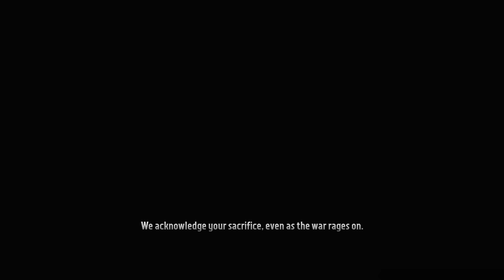Warhammer 40K Boltgun: Forges Of Corruption | The Daemonic Forge All Secrets Walkthrough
Get ready to explore the Daemonic Forge with this Warhammer 40K Boltgun Forges of Corruption walkthrough. Uncover all the secrets and conquer the chaos!

Warhammer 40K Boltgun - Forges of Corruption, a retro-style "boomer shooter" from developer Auroch Digital, takes you back to Forge World Graia. As Malum Caedo of the Ultramarines, it's your job to eliminate foes that threaten the Imperium of Man in five levels filled to the brim with nonstop action.

On the surface, Warhammer 40,000: Boltgun tasks players to do the impossible. However, this retro shooter-inspired Warhammer 40k title offers the Space Marine many boons in the form of Relics and Special Ammo, hidden away Secrets. These powerups can make all the difference and demand only for a player to seek them out, which proves challenging as some lie behind unobvious nooks and doors masquerading as ordinary walls.

Timecodes included for seamless navigation! 🕒

Timecodes 👣

0:00 - Start
0:12 - Secret 1
0:41 - Secret 2
0:53 - Secret 3
4:38 - Secret 4
6:06 - Secret 5
10:28 - Secret 6
10:53 - Secret 7
11:08 - Secret 8
11:30 - Secret 9
12:00 - Secret 10
12:14 - Secret 11

Hashtags 🎯